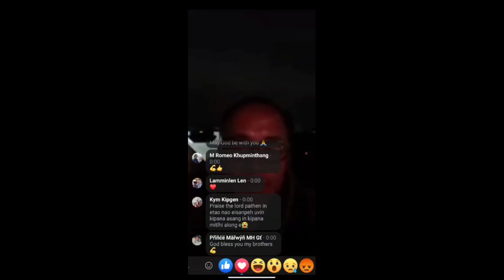victory, Dr Ltt Police hon hin lha ta please watch full video